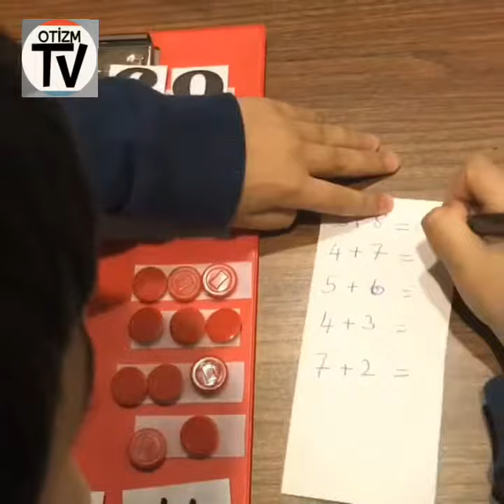OtizmTVMatik: Matematik öğreten güzel etkileşimsel bir materyal.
OtizmTVMatmatik: Bir Erken Öğrenme Matematik Becerileri Öğretim Materyali. Basit, işlemi öğreten, etkileşimsel, az yönerge - müdehale gerektiren, oldukça doğal bir eğitim aracı.